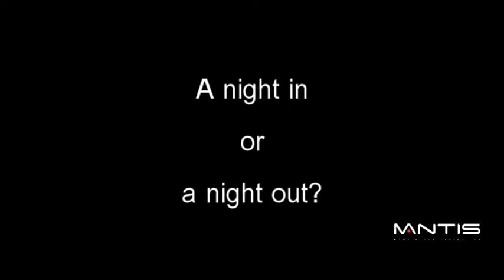Greg Rusedski Quickfire Questions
Getting to know MANTIS Ambassador and former British No 1 Greg Rusedski better as he answers the quick fire questions